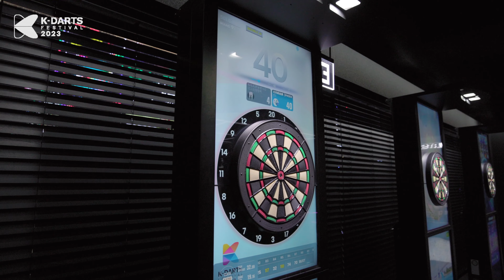FRIDAY DARTS NIGHT [Long Ver.] - 2023 K-DARTS FESTIVAL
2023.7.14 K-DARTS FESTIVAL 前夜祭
大内麻由美プロ、牧野百花プロ、 砂川大プロ、金子憲太プロが、韓国のプレイヤーとの交流イベントに登場しました！